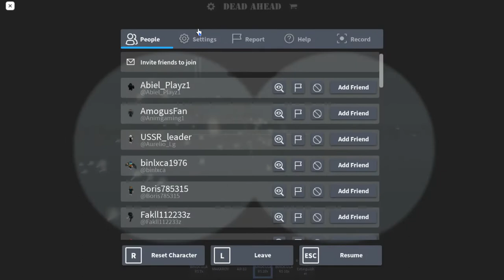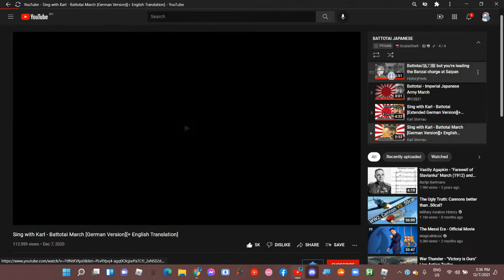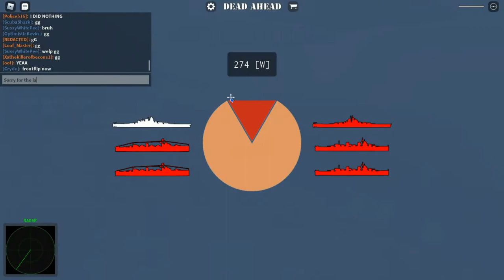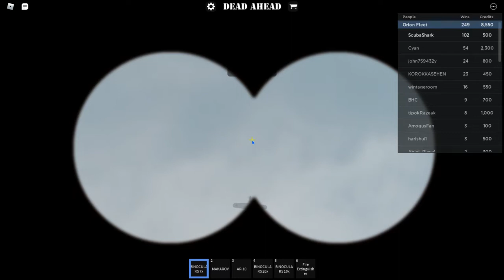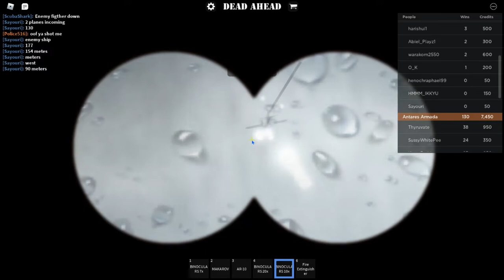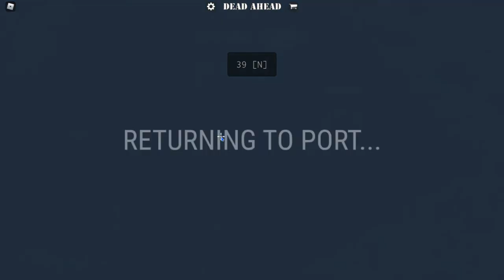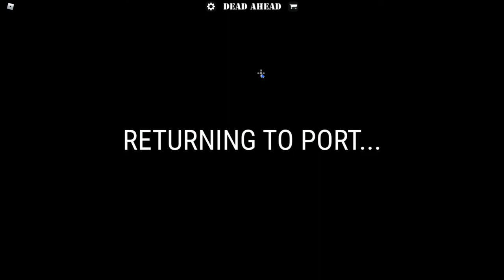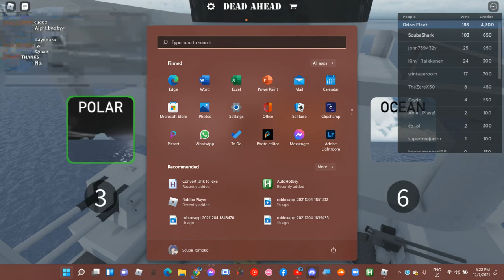大日本帝国 Great Imperial Japan | Dead Ahead v1.9.9 ROBLOX